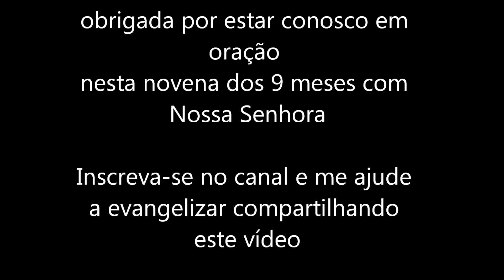Novena 9 Meses com Maria #214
Salve Maria!
24 de outubro

Quando eu era criança, falava como criança, pensava como criança, raciocinava
como criança. Desde que me tornei homem, eliminei as coisas de criança.

(1Coríntios 13,11)

Lembro-me de que quando eu era criancinha meu pai Joaquim me colocou
sentada no lombo de um burro. Eu entrei em desespero, comecei a chorar. Ele não
me tirou de cima do animal, mas ficou ao meu lado, segurando a minha mão e
dizendo baixinho: “Filha, o papai está aqui, não tenha medo”. A presença dele ao
meu lado fazia que, mesmo com receio, eu criasse forças para continuar sobre o
animal. Deus é assim, ele não nos tira do problema, mas diz ao nosso ouvido: “Não
temas, eu estou aqui com você, estou segurando sua mão. Vença o medo, enfrente...
Não desista...”.
Muitas vezes não podemos resolver o problema da pessoa que sofre à nossa frente,

mas uma mão estendida sempre trará consolo.